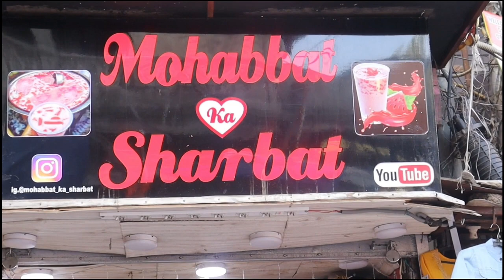MOHABBAT KA SHARBAT of Chandni Chowk,Jama Masjid-Delhi |Indian Street Food |Summer Drink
Hello Everyone,
Today we visited the famous shop of Mohabbat ka sharbat at Chandni Chowk, Delhi. Mohabbat ka Sharbat is a refreshing Old Delhi-style summer drink. Its flavors come from watermelon and rose syrup.
We loved the freshness of drink very much. The creaminess of milk was outstanding in the drink. This is the best drink in summer when you roam the famous iconic place of Delhi, Chandni Chowk or Jamaa Maszid.
I would definitely recommend this drink and the shop if you are visiting at Chandni Chowk.

Hope you would love this video!!

Thanks
Bindass Hungry Beasts Team